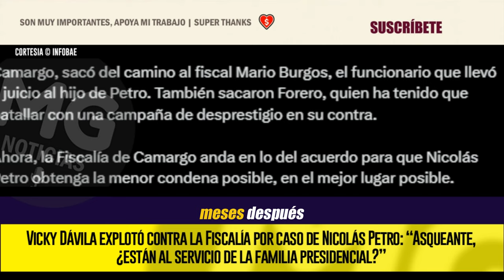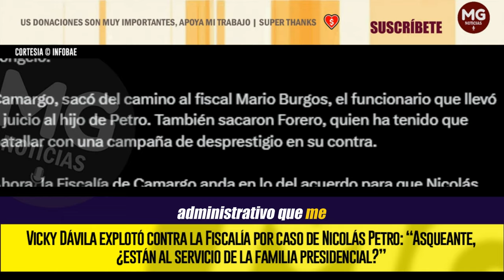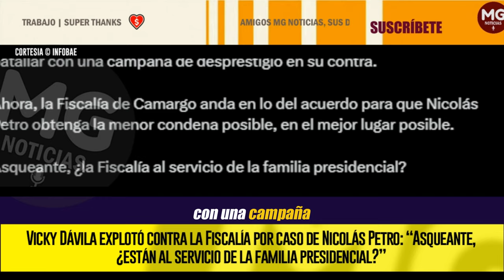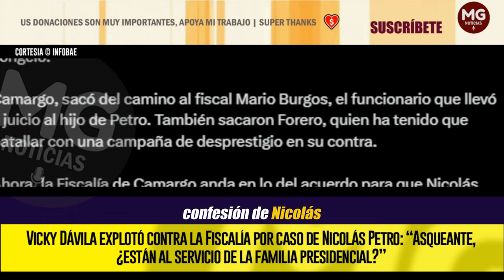ASQUEANTE!!! 🔴 VICKY DÁVILA EXPLOTÓ CONTRA LA FISCALÍA POR CASO DE NICOLÁS PETRO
Vicky Dávila explotó contra la Fiscalía por caso de Nicolás Petro: “Asqueante, ¿están al servicio de la familia presidencial?”
La periodista afirmó que Luz Adriana Camargo, fiscal General de la Nación, trabaja para ayudar al hijo del presidente de la República.
INFOBAE